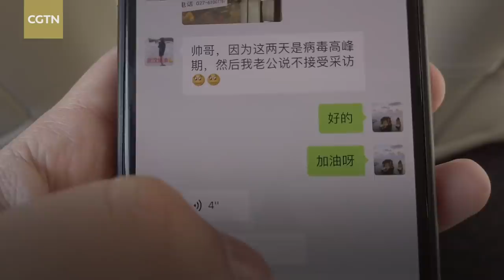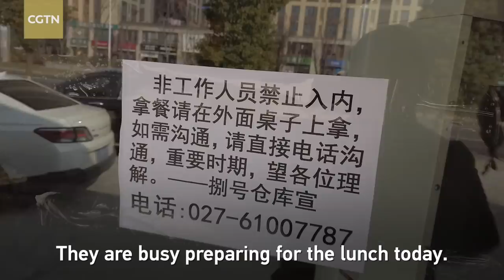Vlog: Young restaurant owner stays in Wuhan to offer meals to hospitals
In Wuhan, although it is still possible to order food online, many delivery people are reluctant to deliver food to hospitals. A couple in a restaurant in Wuhan stayed in the city amid the outbreak in order to offer meals to medical staff. "I did it for nothing," said the lady. "I saw the posts of many doctors on WeChat; I was so touched."